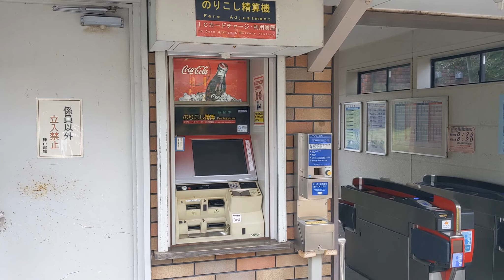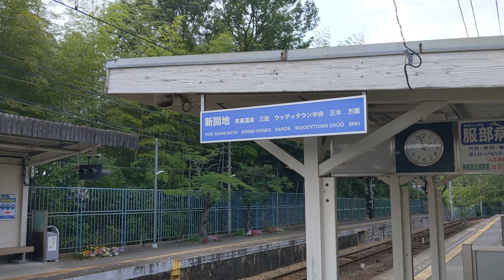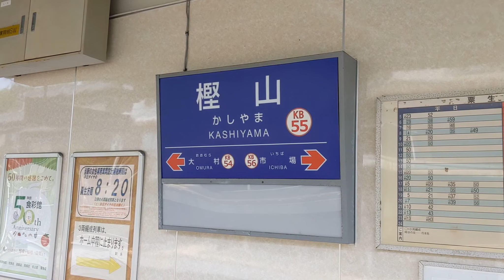【神戸電鉄】樫山駅～～メッチャ！！洒落てますやん！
どろふくチャンネル　駅　神戸電鉄　小野市　粟生線　樫山駅は神戸市から続く粟生線の駅です。神戸市から三木市そして終点・粟生駅がある小野市に入っての最初の駅です。単線区間が多い粟生線は、ホーム一本と簡素な駅舎の組み合わせが多い中、樫山駅はお洒落な駅舎になっています！！是非皆さんも訪れてください。